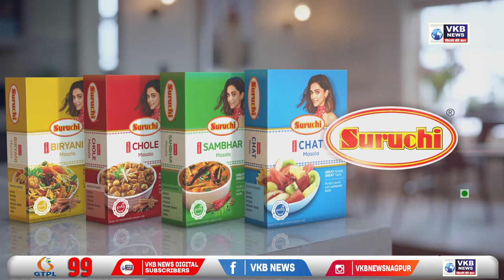कामठी - राशन कार्ड की ऑनलाइन प्रक्रिया शुरू